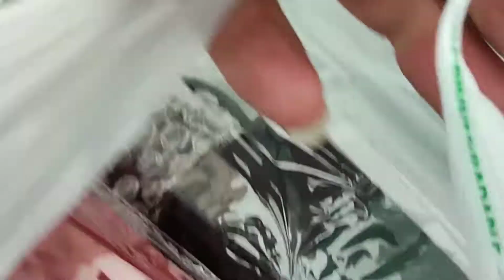Part 2 # bigay Payong / in Baguio city